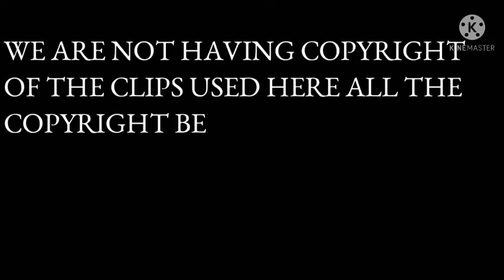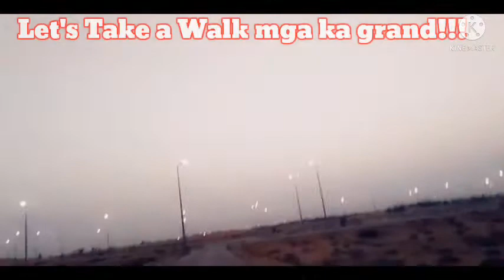Let's Take A Walk